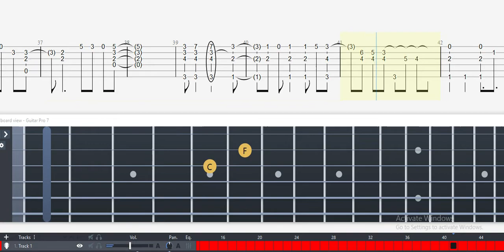Guitar Tab - Bartender (Bartender) OST Fingerstyle Tutorial Sheet Lesson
(Fingerstyle Guitar/gitar Tabs Anime Soundtrack )

Tutorial Fingerstyle Guitar Anime Ost